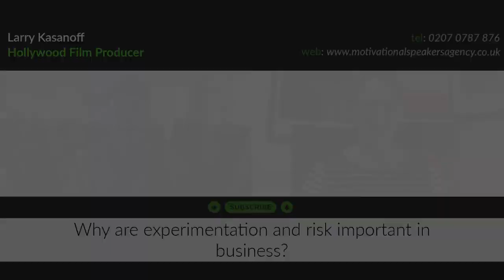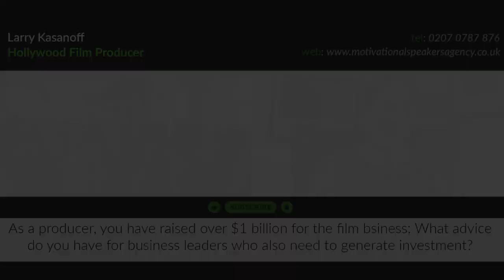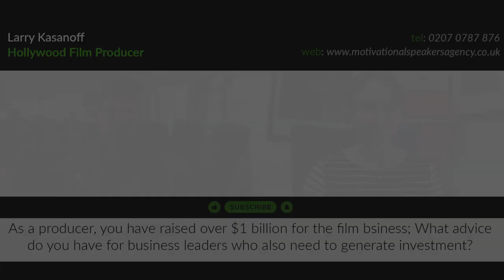Larry Kasanoff Speaker Showreel | $1 Billion Hollywood Producer on The Film Industry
Larry Kasanoff, Hollywood film producer, on raising over $1 billion for the Hollywood film industry. Find out more in this exclusive interview from The Motivational Speakers Agency.

6 Key Moments in this Video:

Introduction: 00:00

Question 1: 00:06 – Why are experimentation and risk important?

Question 2: 0:52 – How can businesses foster an innovative culture in the workplace?

Question 4: 04:10 – How did you break into the film industry?

Question 5: 05:58 – Can you describe a time in your filmmaking career where you faced failure, and how did you overcome the challenge?

Question 6: 07:41 – If you could give your younger self one piece of advice, what would it be?

🟢 SOCIAL LINKS 🟢

Who is Larry Kasanoff?

As Chairman and Chief Executive Officer of Threshold Entertainment Group, Lawrence Kasanoff produces films and theme park rides based on some of the world’s biggest IP brands, including 'Spider-Man', 'Mortal Kombat', 'Justice League', 'Lego', 'Terminator 2', 'Marvel', 'Star Trek', and 'Star Wars'. As a business innovation speaker, Larry's star-studded anecdotes translate the lessons he learned to corporate audiences, leaving them inspired to push the boundaries of creation.

Larry did not come from the world of Hollywood. He attended the oldest high school in the United States - Boston Latin School, whose alumni include Benjamin Franklin - then onto a BA at Cornell University and an MBA from The Wharton School. From an East Coast Ivy League background, Larry jumped into a world of creativity, crazy people, no rules, huge gambles, constant change, zero security and lots of weasels – in other words, Hollywood, where he still operates today.

As a speaker, Larry serves as a Rosetta Stone between the corporate landscape and Hollywood, using examples, stories and lessons learned from the film industry to instil outside-the-box thinking in corporate audiences. Larry produced all 'Mortal Kombat' media including three #1 ﬁlms, a television series, an animated series, platinum-selling soundtracks, direct to DVD, and a live tour. He was also Executive Producer of 'True Lies', the box-ofﬁce smash ﬁlm starring Arnold Schwarzenegger and directed by James Cameron.

A true visionary, Larry has pushed the boundaries of filmmaking throughout his career. Examples of such innovation include ‘Terminator 2: Judgement Day’, which featured morphing for the first time in cinema, ‘Mortal Kombat’, the first film based on a video game and ‘Bobbleheads: The Movie’, a 2021 release that featured CGI rendered in GPU in Asure Cloud - the first of its kind. At events, he reveals the mindset needed to push the boundaries of innovation, essential for industry disruption.

Previously, as President and Co-Founder of Lightstorm Entertainment, Larry supervised production, marketing, publicity, and merchandising for the four-time Academy Award-winning hit, 'Terminator 2: Judgement Day'. He also produced two movies with Academy Award-winning director, Kathryn Bigelow. Larry - as a Producer or Studio Head - has made over 200 feature films, including 'Dirty Dancing' and Academy Award Winning Best Picture, 'Platoon'. He has also raised well over a billion dollars in the film business.

[This exclusive interview with Larry Kasanoff was conducted by The Motivational Speakers Agency in 2022]